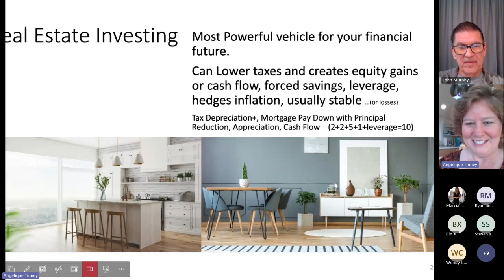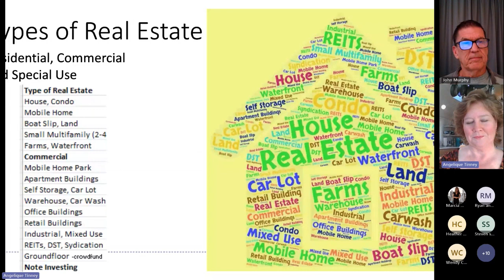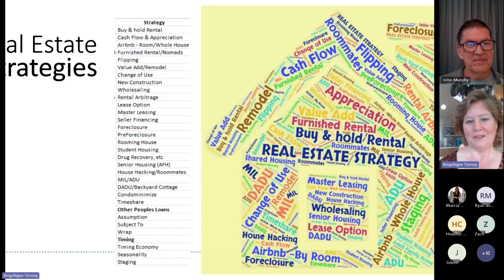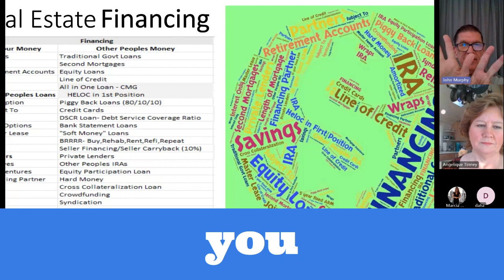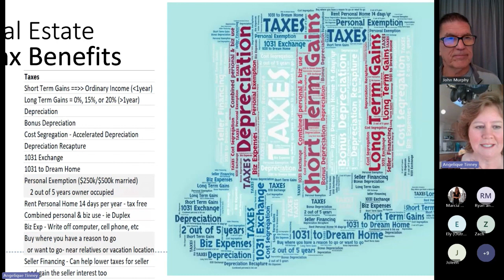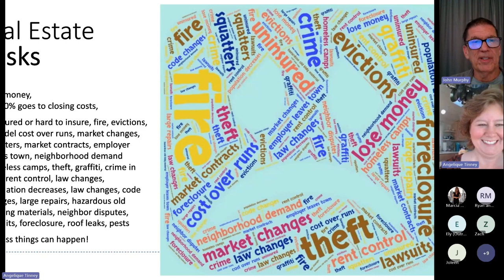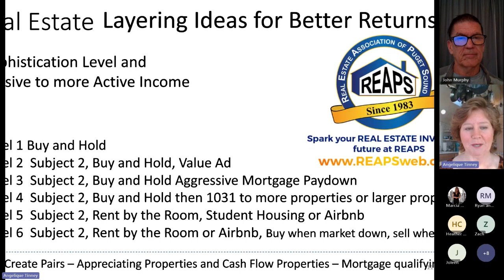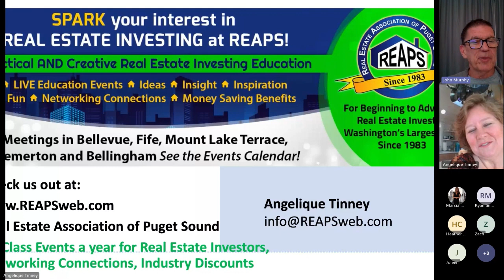"Unlocking Your Real Estate Fortune: Secrets to Building Wealth in the Housing Market"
In this captivating video, you'll discover valuable insights and strategies to build and grow your wealth in the ever-thriving housing market.###
Webinar sessions are part of an ongoing series hosted by John Murphy. John interviews industry leaders to provide education and knowledge you can use to make informed decisions when building wealth with Real Estate.
Each month will spotlight an industry professional who will share valuable information to educate and empower.
🤔Thinking of Purchasing or Refinancing?
If this is your first time to this channel, and you want to know everything about building WEALTH with Real Estate, Mortgage Rates, Loan Programs, and Agents in WA, AZ, HI, OR, then subscribe▶ and tap the bell🛎 for notifications, so you can be the first to know about Strategic Wealth Planning, current market and loan programs avaliable in Washington, Arizona, Hawaii, and Oregon State😁
Industry Leaders and our Preferred Power Partners are featured weekly, monthly, quarterly, and yearly. In this video our SPOTLIGHT is on:
🤔Thinking of.
We are EXPANDING and GROWING our TEAM!!!
Let us know if YOU want to be spotlighted on an upcoming video or are looking to GROW your Business and reach area!
Opinions herein should not be construed as expert tax, credit repair,
legal or financial advice, only opinions of the speaker to illustrate
concepts and hypotheticals pertaining to the origination loan process.
The statements mentioned here are broad and general in nature and may
not apply to you. Consult a tax advisor or a licensed legal professional in
your jurisdiction for deductibility questions